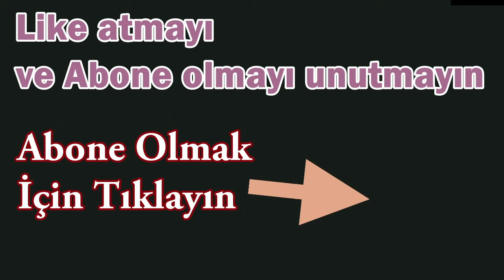Gravel Channel Türkçe Oynanış Gameplay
Gravel Channel Türkçe ps4 Oynanış Gameplay